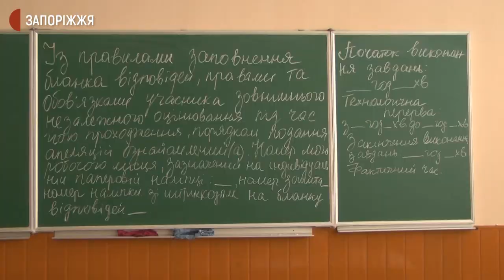У Запоріжжі та області відбулося ЗНО з хімії | Новини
В Запоріжжі та області  стартувало ЗНО з хімії. Тестування у місті проводили у двох пунктах: Запорізькому інституті економіки та інформаційних технологій та в Інженерному інституті ЗНУ. В останньому незалежне оцінювання мали складати 175 осіб. Подробиці дізнавалися журналісти Суспільного.